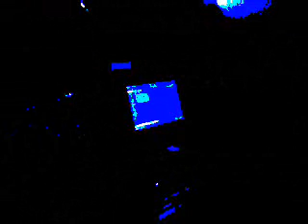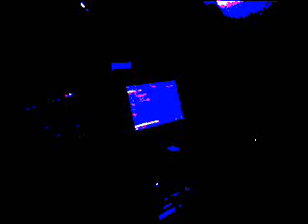ADQEHLEHM - Voran Schwatz ( Deep Mix )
Mellow Elect Tonics   V Schwartz.
 Sigma 5
Auadraponics